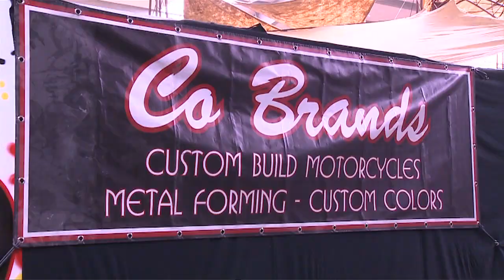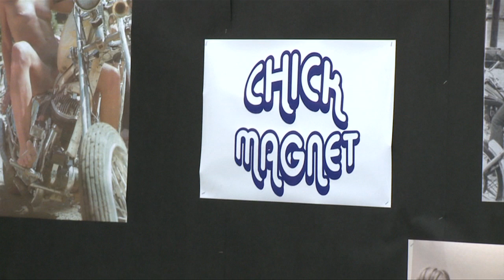20th RMC CHOPPERSHOW 2011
filmed this impression of the 20th RMC Choppershow 2011
Also this year lots of nice custom motorcycles and professional pin stripe, paint, and airbrush artists. For more RMC updates follow the blog of